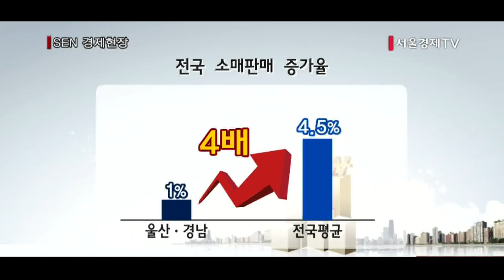[서울경제TV] 투데이 포커스 구조조정 추진 한달… 조선·해운, 어디로 가나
[앵커]
정부가 해운,조선업종등에 대한 구조조정의 청사진을 제시 한지도 한 달이 지났습니다. 전방위로 몰아닥친 구조조정 칼날이 매서운데요. 오늘은 김혜영 기자와 구조조정에 놓인 산업들의 현황을 알아보겠습니다. 안녕하세요?

[앵커]
현재 가장 뜨거운 현안이 조선과 해운업을 비롯한 구조조정입니다. 구조조정발 태풍에 놓인 해운업계 상황부터 알아볼까요?

[기자]
네. 해운업의 구조조정은 현대상선을 필두로 이번주가 분수령이 될 것으로 보입니다.
현대상선은 이달 31일과 다음달 1일 양일간 사채권자 집회가 열리는데요. 이전에 용선료 협상의 벽을 넘어야 합니다. 만약 용선료 협상에 실패할 경우 현대상선은 결국 법정관리 수순을 밟을 수 밖에 없습니다.
그런데 이처럼 중요한 용선료 협상의 데드라인은 이미 지난 상황입니다. 당초 20일로 약속됐던 시간을 넘기게 되자 금융위는 “물리적 시간에 구애 받지 않겠다”고 한발 물러선건데요.
시장에서는 정부가 현대상선을 법정관리에 보낼 배짱이 없는 것 아니냐는 말도 나오고 있습니다. 사실상 이런 인식이 퍼지면서 현대상선은 물론 한진해운의 용선료 협상도 우위를 점하지 못하고 끌려다니게 될 수 있다는 우려도 나옵니다.
한진해운은 현재 1,100억원의 용선료를 연체하고 있고 다음 달이면 2,000억원대로 불어납니다. 이와 관련해 전일 한진해운의 벌크선 1척이 용선료 연체로 인해 남아공에 억류되는 일이 발생했습니다.
참다못한 선주가 실력행사에 나선건데요. 이 여파가 번져 해운동맹에서 퇴출 될 가능성도 불거지고 있습니다.